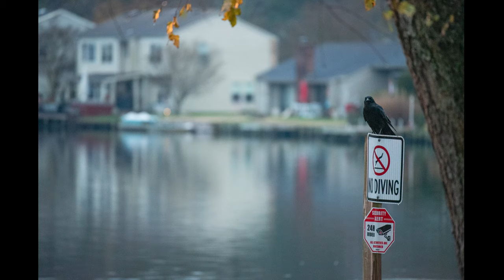Neighborhood Wildlife Photography | Birding with my D750 and 100-400mm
In this video, I use my Nikon D750 and Tamron 100-400 f4.5-6.3 to go birding out in my neighborhood in the suburbs during a cloudy morning.  I photograph some brown thrashers, Baltimore orioles,  cormorants, and more throughout this morning to illustrate that you don't need to go far from home to get great wildlife shots.